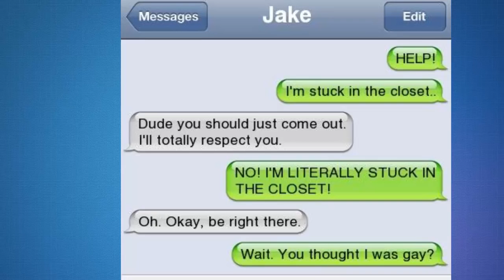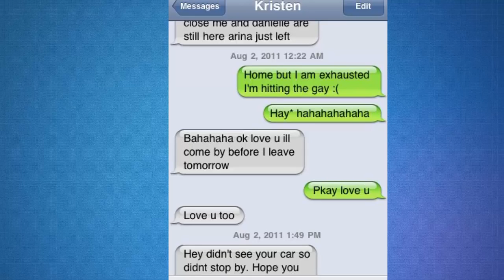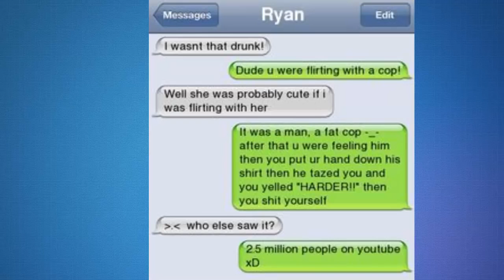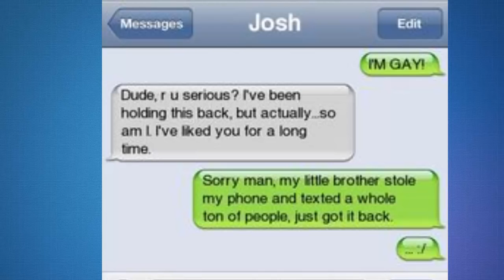[Try Not To Laugh] Most Hilarious Gay Texts Messages Ever!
Most Hilarious Gay Texts Messages Ever!